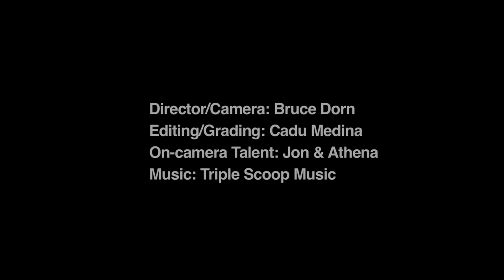iDC All Terrain Dolly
Portable, rugged, easy to use, and fast to set up, the All Terrain Dolly is a camera dolly that can be used in a variety of environments due to the ability to use monopods for legs (not included) and common metal tubing for the track (not included). Compatible with 75mm Ball Base and Flat Base tripod heads. Shorty Legs for tabletop work are included.